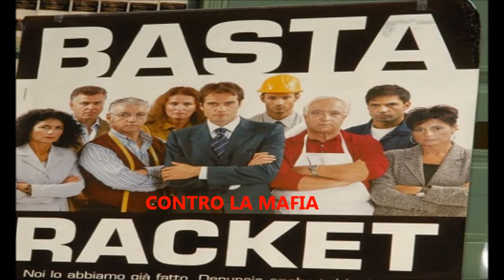SPOT è ITALIA LEGALITA'